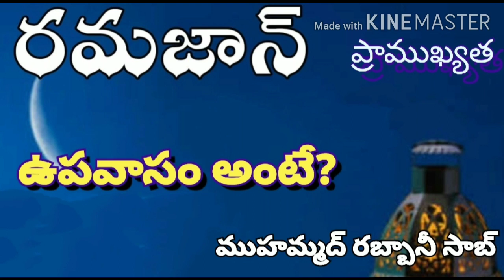ఉపవాసం అంటే? వక్త: ముహమ్మద్ రబ్బానీ సాబ్